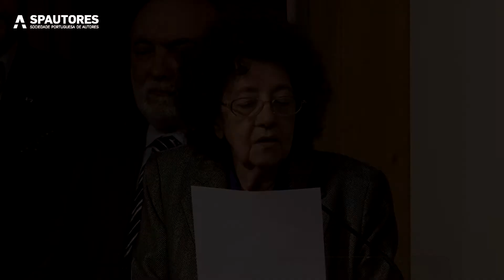Prémios Consagração de Carreira da Sociedade Portuguesa de Autores 2013 - 2019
Hoje dia 22 de Maio, Dia do Autor Português seria o dia de entregámos mais um Prémio de Consagração de Carreira da Sociedade Portuguesa de Autores, mas devido aos constrangimentos associados ao surto de Covid-19, não foi possível fazer.
Lembramos com aqui os últimos premiados com este prémio.